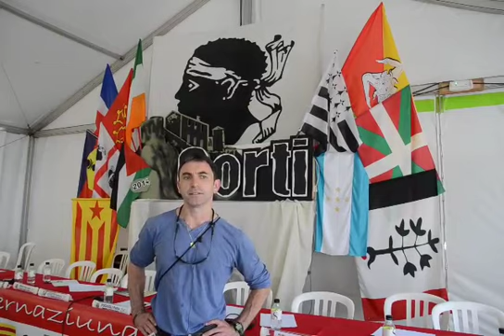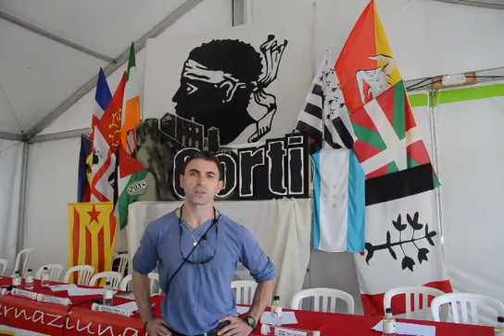Sortu - Ghjurnate Internaziunale di Corti 2014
Korsikan, Corsica Liberak antolaturiko "Ghjurnate Internaziunale di Corti 2014" jardunaldietan parte hartu dute Xabi Larralde Sorturen bozeramaileak eta Igor Zulaika nazioarteko taldeko kideak.